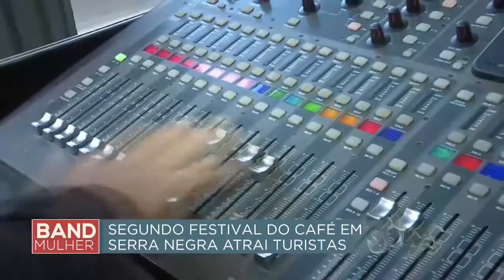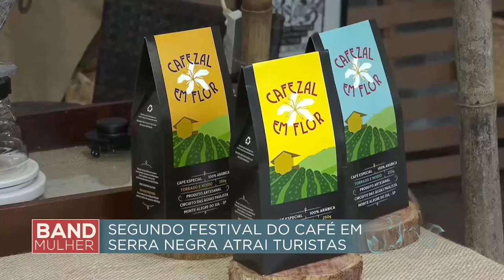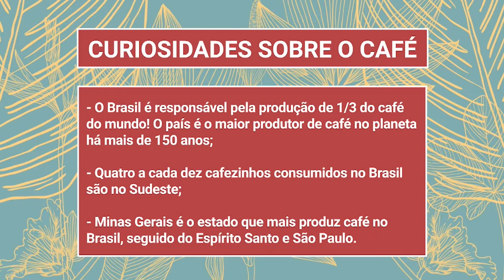Confira as curiosidades do café